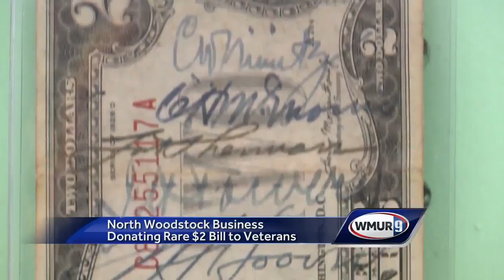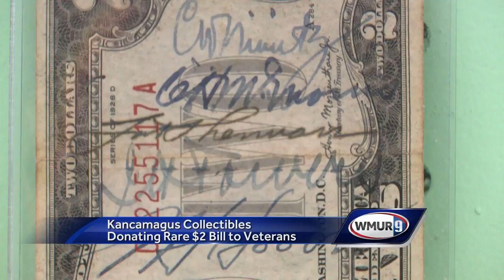Kancamagus Collectibles donating rare $2 bill to veterans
A North Woodstock store made an amazing discovery in its donation box for veterans, but the store owner doesn't know who to thank.